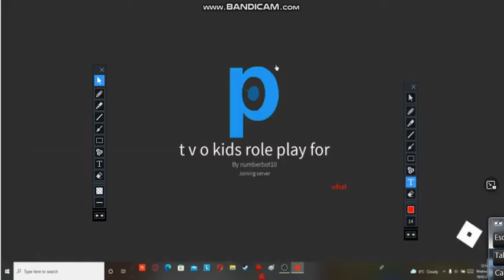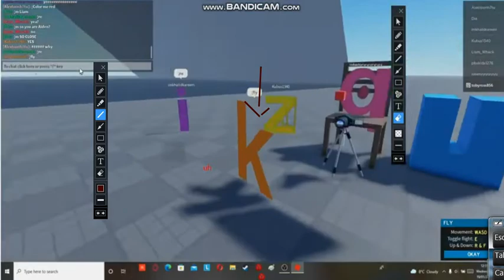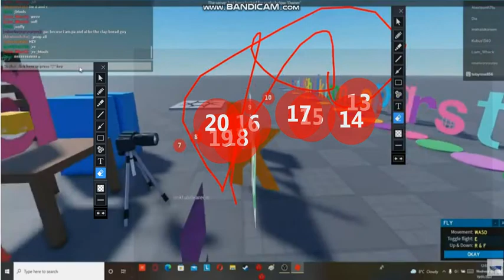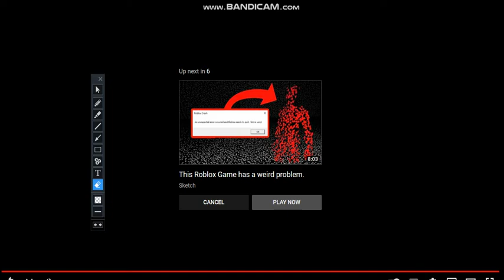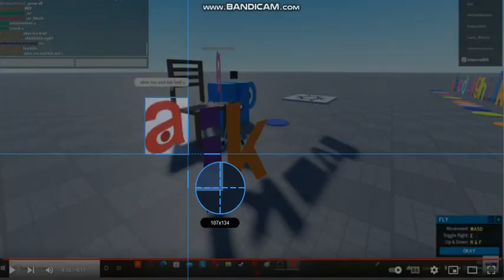tvokids bloopers rp in roblox!